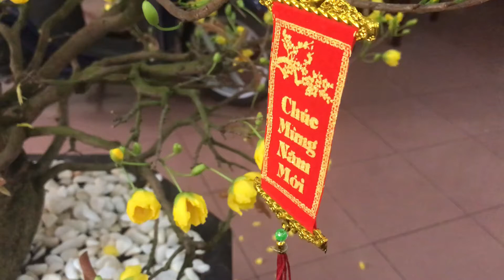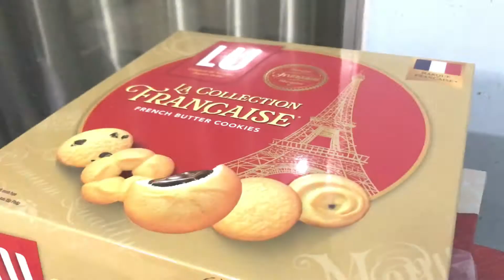Về Quê Ăn Tết 2020#7 Mami Chuẩn Bị Đón Tết .